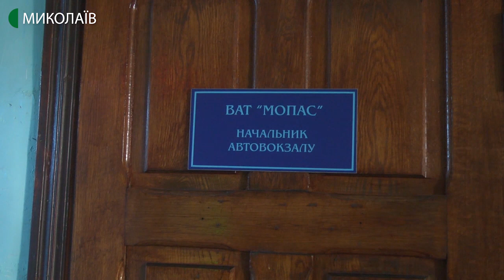Демонтували незаконно встановлені тимчасові споруди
У Заводському районі, на Миколаївському приміському вокзалі, демонтували незаконно встановлені тимчасові споруди.
Автор - О. Гордієнко, оператор - І. Чорний.